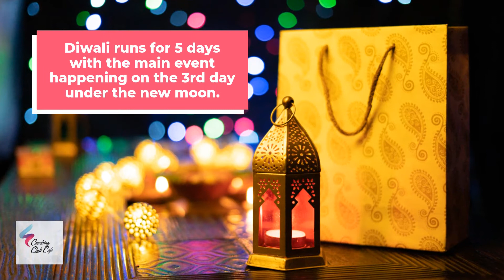Celebrating Diwali at Coaching Club Cafe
Diwali, one of the most important festivals in India, commenced Thursday, with the main festivities due to take place on Saturday, November 14.

Each year, Hindus, Sikhs, and Jains across the world celebrate Diwali. The festival symbolizes new beginnings and the triumph of good over evil, and light over darkness.

Festivities usually lasts for five days, and include gathering with family members, sharing tasty food, watching spectacular fireworks, and visiting temples.

Streets, houses, shops, and public buildings are decorated with small oil lamps made from a clay called "diyas," illuminating them with a warm, festive glow.

This part of the festival acknowledges the Hindu God Lord Rama and the legend of his return to his kingdom after fourteen years in exile. Light symbolizes purity, good luck, and power.

Hindus in cities and villages across the world also believe that during Diwali the Hindu Goddess of wealth, Lakshmi, will visit their homes if they are illuminated, clean, and beautifully decorated.

Lakshmi puja, which involves a prayer ritual, is also a significant part of the Hindu religion. It's a time to give thanks and pray for a good harvest.